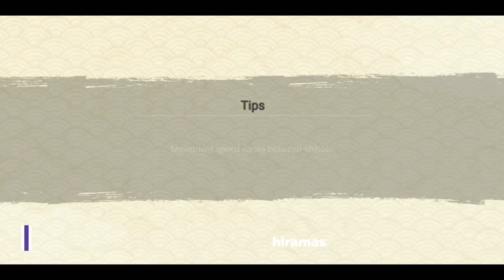Grind these awesome F2P tools for all Madara's & Hashirama's NOW | Naruto x Boruto Ninja Voltage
Intro Music 🎧
Love is gone - Whales & Jo Cohen

BG Music 🎧
Outro Music 🎧